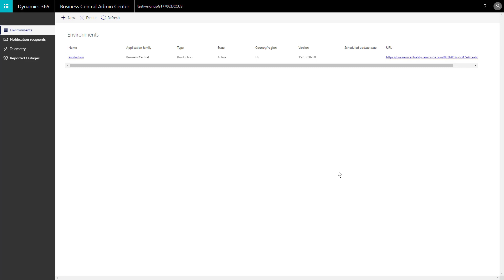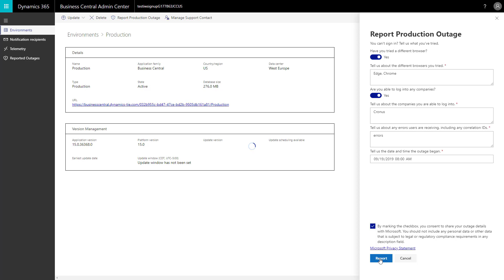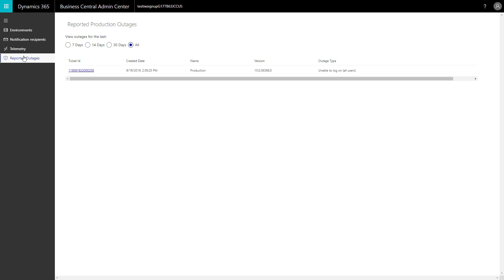How to report a production outage in Dynamics 365 Business Central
In this video, you’ll learn how to use Business Central to quickly get help when you experience issues such as a production outage.

Microsoft Dynamics 365 Business Central is an all-in-one business management solution that helps companies connect their financials, sales, service, and operations to streamline business processes, improve customer interactions and make better decisions.